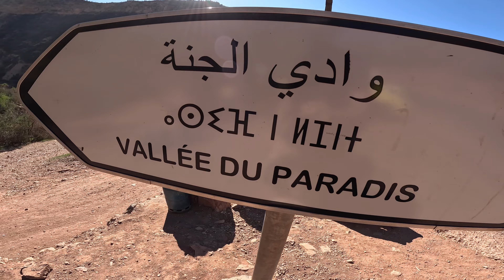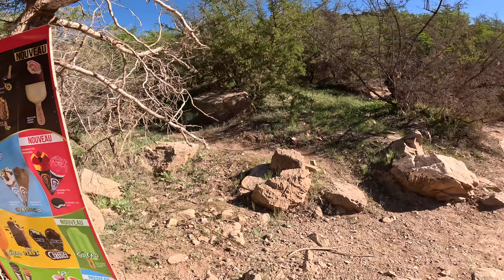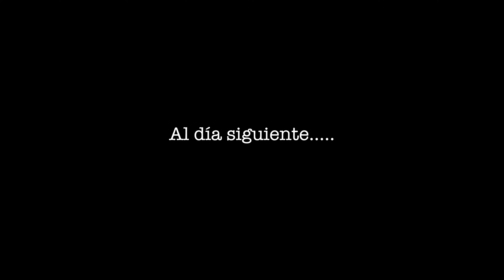Surfing en Agadir, Marruecos.